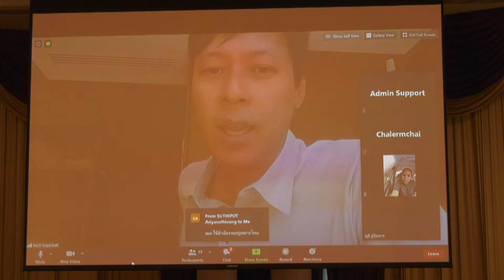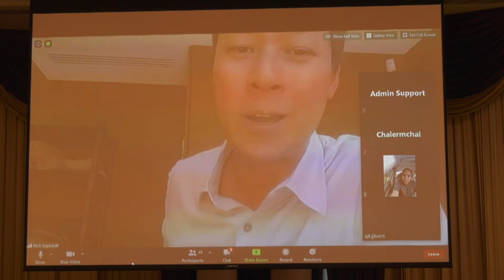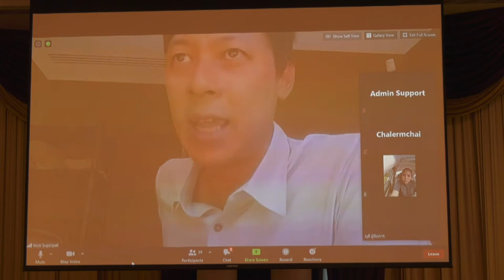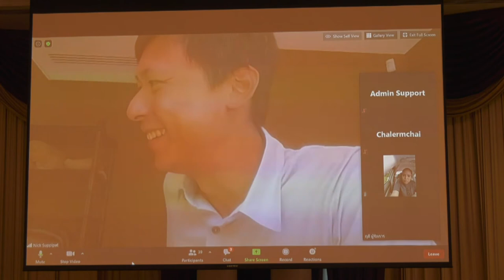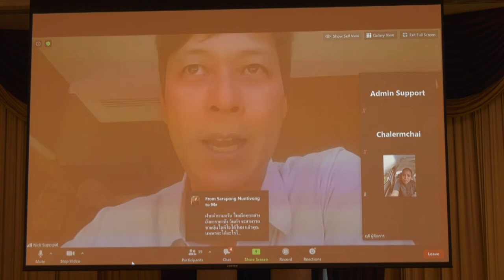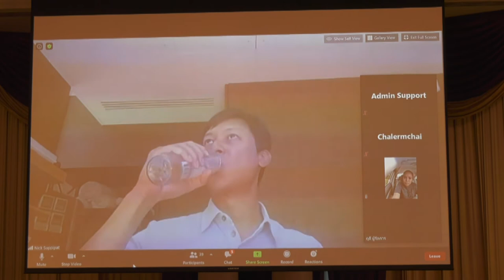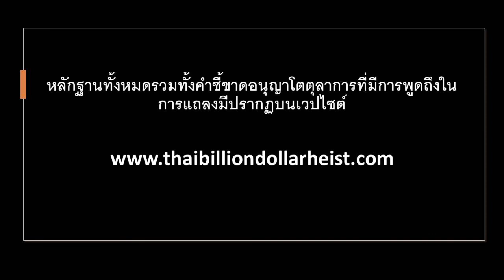Part 3: Q&A กับคุณนพพร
วัตถุประสงค์ของ (การจัดทำ) วีดีโอนี้เพื่อที่จะตอบโต้เนื้อหาที่ไม่ถูกต้องหรือที่ผิดจากการแถลงข่าวของนายณพ ณรงค์เดช เมื่อวันที่ 19 สิงหาคม 2563 ที่โรงแรมอนันตรา สยาม กรุงเทพฯ ประเทศไทย

นายณพ ณรงค์เดชแพ้คดีพิพาทอนุญาโตตุลาการที่ฟ้องร้องโดยนายนพพร (นิค) ศุภพิพัฒน์ โดยคณะอนุญาโตตุลาการมีคำชี้ขาดสั่งให้นายณพ ณรงค์เดช ชำระเงิน 700 ล้านเหรียญดอลลาร์สหรัฐพร้อมดอกเบี้ยที่เกิดขึ้น

ในวันที่ 21 สิงหาคม 2563 นายนิค ศุภพิพัฒน์ ได้จัดแถลงข่าวโดยมีผู้เข้าร่วมงานทั้งสื่อชาวไทย สื่อต่างประเทศ ผู้ถือหุ้นของบริษัทวินด์ เอนเนอร์ยี่ โฮลดิ้ง จำกัด และผู้สนใจเข้าร่วมรวมกว่า 150 ท่าน

The purpose of this video is to respond to Mr. Nop Narongdej's wrong or inaccurate statements made during the August 19, 2020 press conference held at Anantara Siam Hotel, Bangkok, Thailand.

Mr. Nop Narongdej has lost the arbitration proceedings against Mr. Nopporn (Nick) Suppipat and has been ordered to pay USD 700 million, plus applicable interest.

On August 21, 2020, Mr. Nick Suppipat held a press conference that has gathered nearly 150 participants - Thai and foreign media, WEH shareholders and other interested parties.

This part is a Q&A session of the press conference.